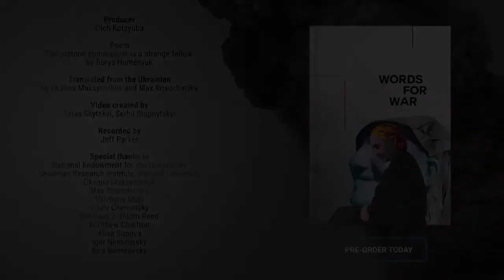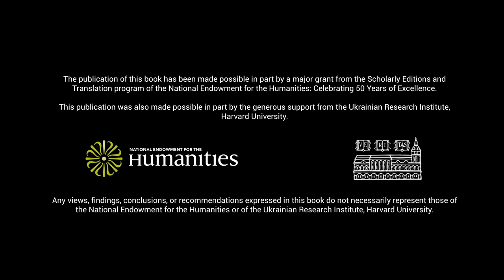"Our platoon commander is a strange fellow," by Borys Humenyuk. Read by John Hennessy.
Published in "Words for War: New Poems from Ukraine," available from Academic Studies Press

Producer
Oleh Kotsyuba

Poem
"Our platoon commander is a strange fellow"
 By Borys Humenyuk

Translated from the Ukrainian by
Oksana Maksymchuk and Max Rosochinsky

Read by
John Hennessy

Jeff Parker